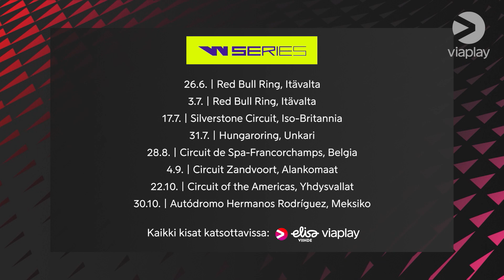W Series -ennakko | Emma Kimiläisen mestaruusjahti, tasainen sarja ja muut kiinnostavat lähtökohdat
W Series -kauden ensimmäinen kilpailu käydään lauantaina klo 17.20 alkaen Itävallan Red Bull Ringillä! Aika-ajot pamautetaan lävitse perjantaina klo 17.30.

Selostaja Juho Kokko kertoo, mitä alkavalla kaudella kannattaa seurata.

Kaikki kauden kisat katsottavissa Elisa Viihde Viaplayssa!

00:00 Intro
01:40 Infopaketti kaudesta
03:55  Autoja ei vaihdella, Emma Kimiläisen etu?
06:04 Tasainen kuuden kuskin kärki
08:15 Emma Kimiläisen vahva lopetus viime kaudella
09:35 Jamie Chadwick, yhä ennakkosuosikki?
11:55 Mestarille 500 000 dollarin potti
13:18 Selostajan odotukset!